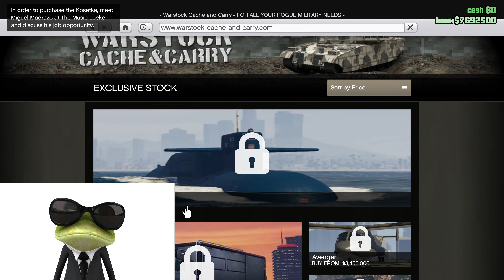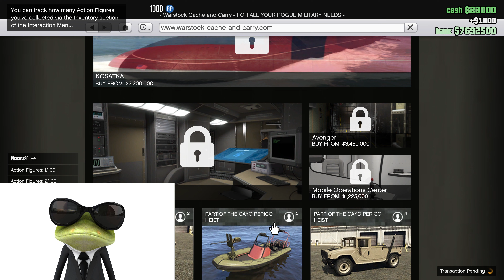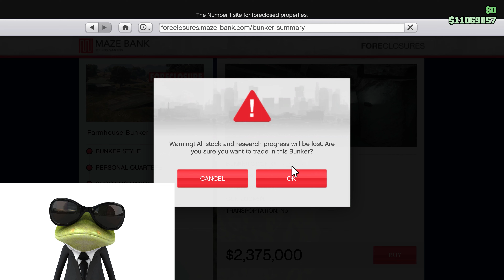Starting as a Level 1 in GTA 2022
Starting as a Level 1 in GTA 2022 Is Fun! Its not as hard as you would imagine with all the things they offfer newer players.

Join me as We go from $0 to $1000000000 over the next few months where i'll also be sharing tips on how to How To Get Money fast in Gta 5 Online!